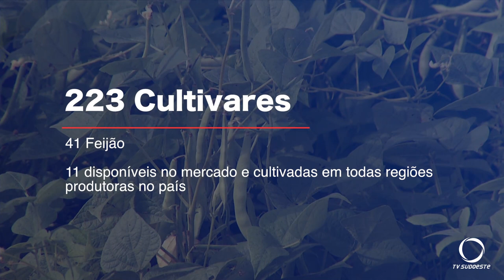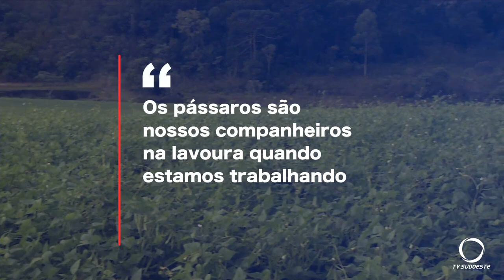Paraná se destaca no melhoramento genético do feijão e garante maior produtividade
Agro: Programa do IDR-PR é referência no desenvolvimento de cultivares de feijão, e mantém um dos principais programas de melhoramento genético do país.